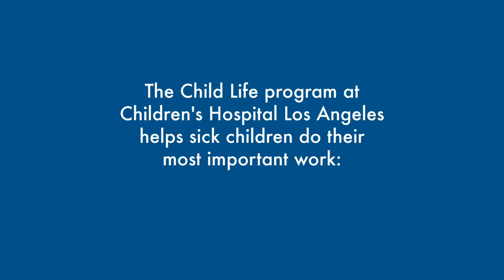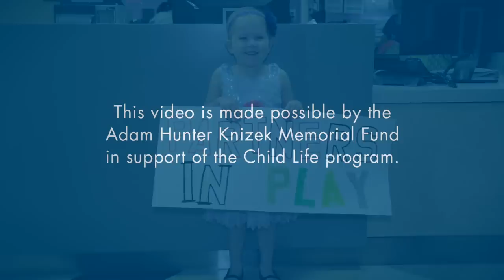Child Life at CHLA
The Child Life Program addresses the social, emotional and developmental needs of children dealing with the stress of illness and hospitalization.